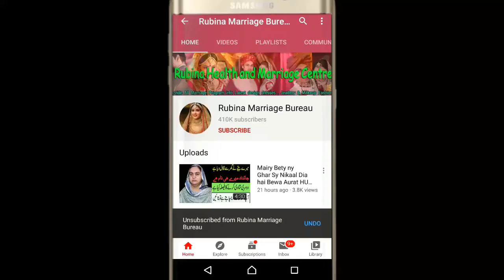I live in Dubai,I am a Widow 45 Years Old ,I Need a Second Marriage ,Check Details in urdu Hindi..